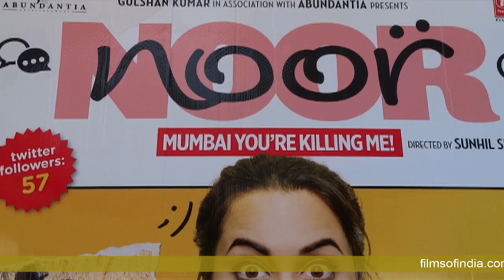Noor Movie 2016 | Public Review | Sonakshi Sinha, Kanan Gill